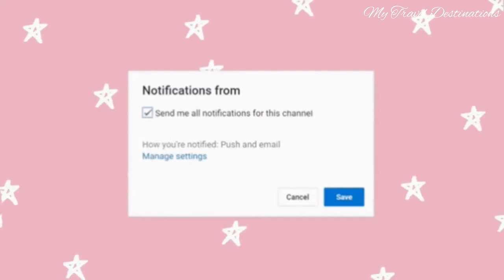What is the most picturesque town in the South Island of NZ? | Glenorchy A town for filmmaking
What is the most picturesque town in the South Island of NZ? | Glenorchy A town for film making